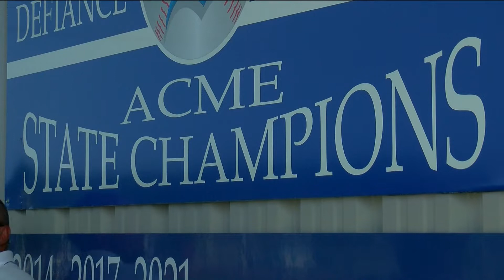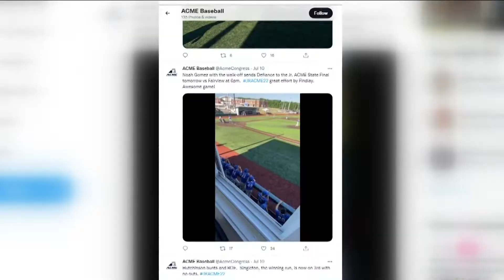ACME Baseball continuing to grow in northwest Ohio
On Monday, the junior ACME State Championship game in Defiance drew the biggest crowd of the season.